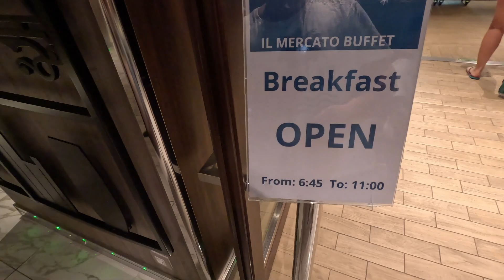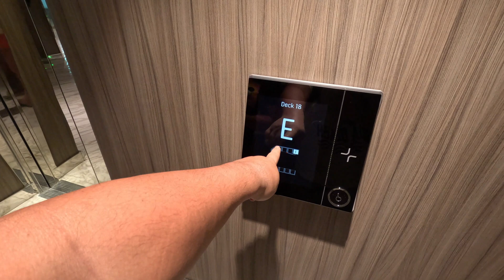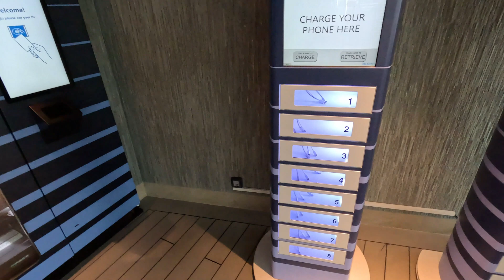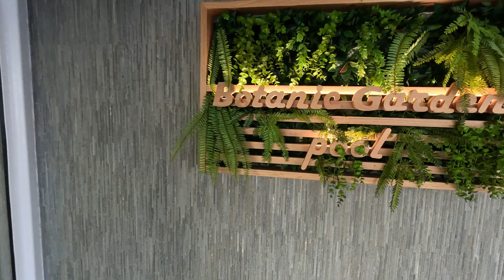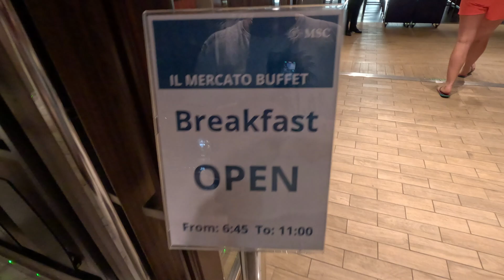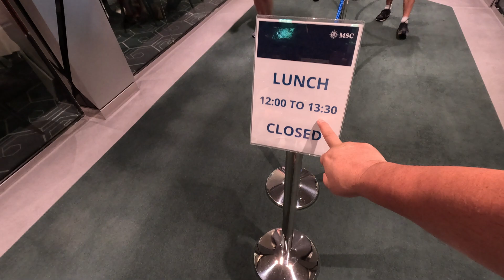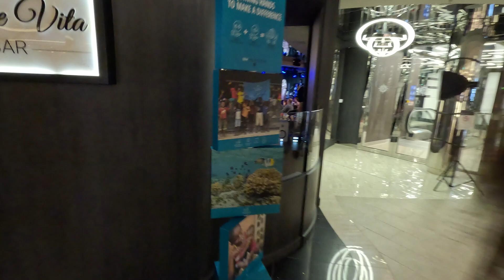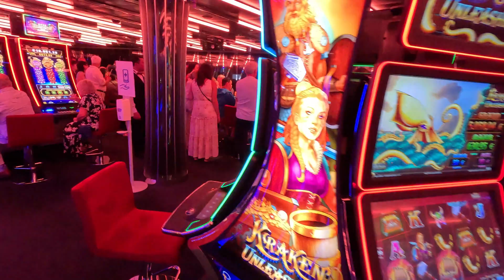КРУИЗ день 4 ✔ День в море!!! Обед в АЛЯ КАРТ ресторане🤦‍♂️ Встреча с КАПИТАНОМ не состоялась🤷‍♀️